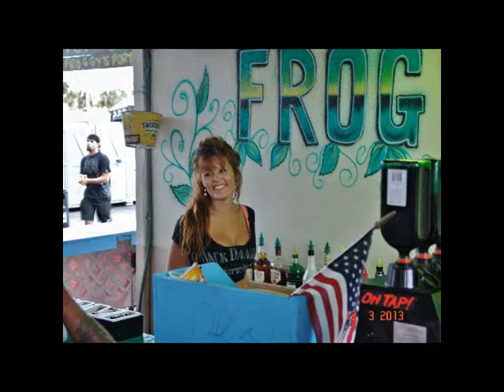Daytona Bike Week 2013-The Girls of Bike Week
Some pics of some of the girls of Daytona Bike week taken at various locations and venues.